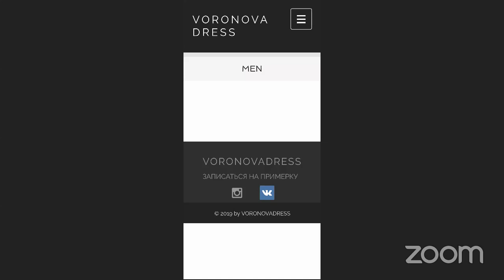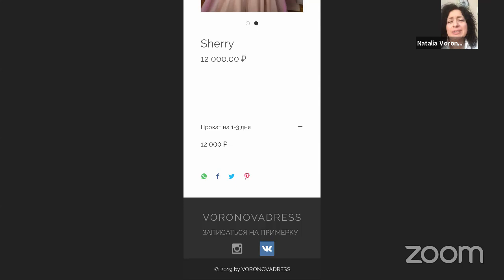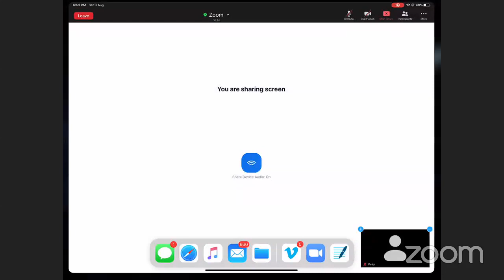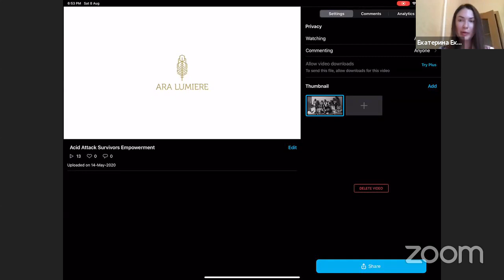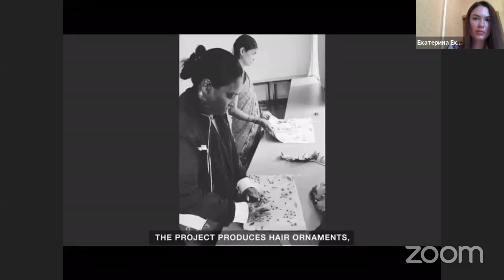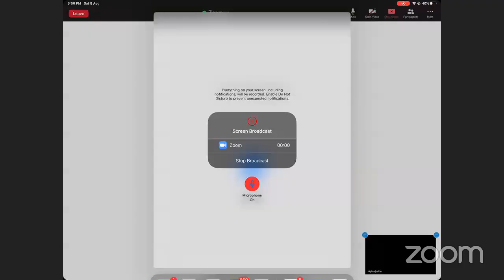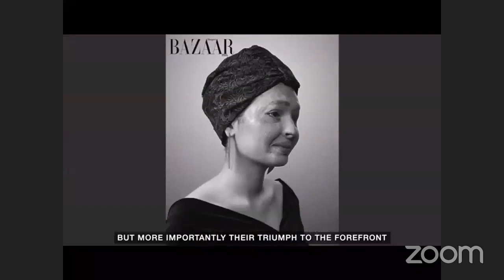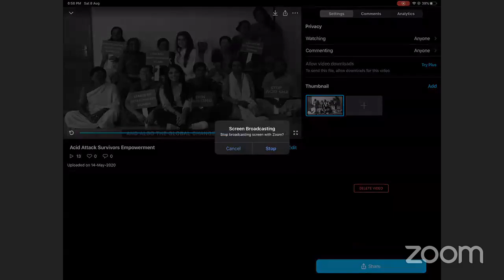Creative Arts Leading Change || Fashion Festival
World Women Leading Change (WWLC) is a movement we create to empower women to expand their business network internationally. We continue to make changes especially with women all over the world through supporting each other and help young entrepreneurs pursue their business.

This weekly conference of Creative Arts Leading Change held on Monday, August 8th from 01:00 PM GMT to 03:00 PM GMT featured by some of our inspirational guest in the fashion industry. The conference theme is “Fashion Festival" as the experts showcase their fashion to our platform at WWLC.

This public conference featured the following speakers:

Ingrida Kim (Host) | Russia
President of WWLC Russia
Press-Secretary of the International Diplomatic Club "Amicability"

Wanja Wathingira | Kenya
President of Creative Arts Conference
Chief Manager of Business & Development Partnerships
Director Miss Tourism Kenya

Murat Amizov (Moderator) | Russia
Businessman

Victor Galeboe (Speaker) | South Africa
Founder of Vicsion Wear

Joshwa Tambo (Speaker) | Kenya
Founder of K Shoes

Amb. Dawid Tlale (Speaker) | South Africa
Renowed International Designer

Nailya Ziganshina (Speaker) | Russia
Head of Muslim Nation